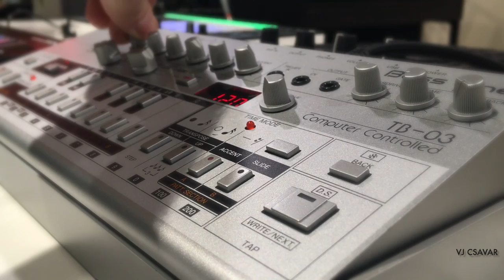Random TWEAK: Roland TB-03 [ACID?] Cut Jam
Roland TB-03 a legendás klasszikus Boutique változata... megunhatatlan!